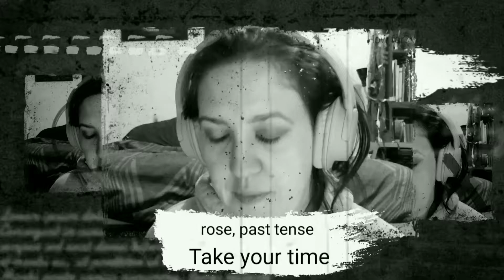August 18, 2021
Last minute everything, chronic pain isn't letting up, and late night lunch prep.